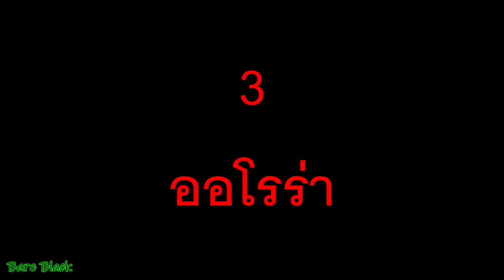10 เจ้าหญิงดิสนีย์ในชุดเกราะ / Disney Princess in armor suit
จากเจ้าหญิงวัยใส.
จะเป็นอย่างไรเมื่อสวมชุดเกราะ